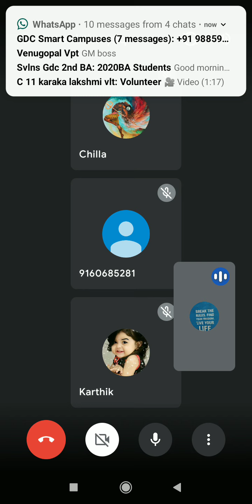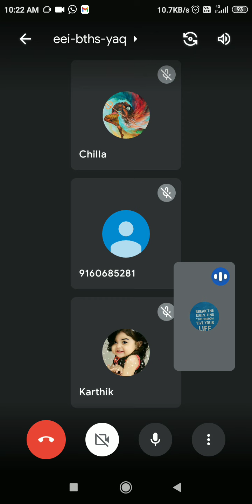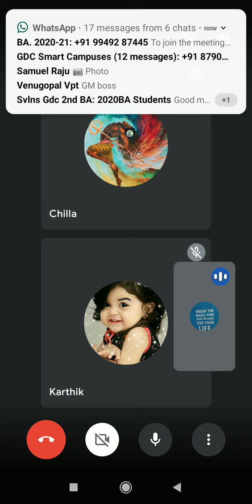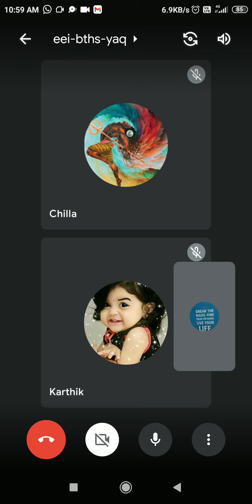3BA kosha vidanam కోశ విధానం